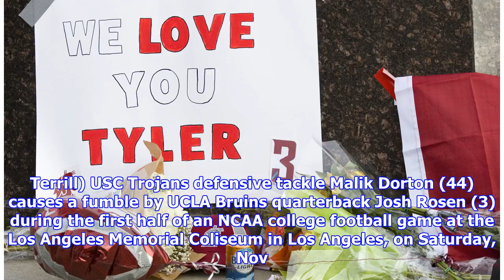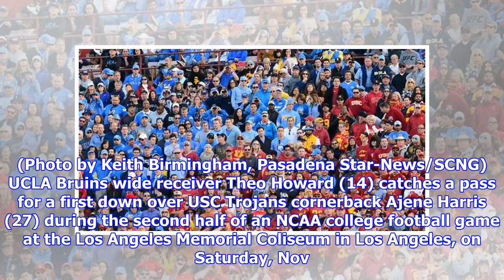Updates for 2018 Pac-12 Media Day: What’s next for USC and UCLA football?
UCLA Bruins place kicker JJ Molson (17) miss a field goal attempt against the USC Trojans during the first half of an NCAA college football game at the Los Angeles Memorial Coliseum in Los Angeles, on Saturday, Nov. 18, 2017. (Photo by Keith Birmingham, Pasadena Star-News/SCNG) The crowd at a UCLA-USC football game distinctly split between Bruins Nation and Trojans Family lines. (SCNG File photo) The gallery will resume insecondsWill USC close strong again on National Signing Day on Wednesday, as is often the case? (AP Photo/Jae C. Hong) NFL-bound quarterback Sam Darnold threw for a school-record 4,143 yards in his final season at USC, along with 26 touchdowns and 13 interceptions. He is expected to be a top-five pick in this spring’s NFL draft. (Photo by Keith Birmingham, Pasadena Star-News/SCNG) USC Trojans quarterback Sam Darnold prior to a NCAA college football game against the UCLA Bruins at the Los Angeles Memorial Coliseum in Los Angeles, on Saturday, Nov. 18, 2017. (Photo by Ke...